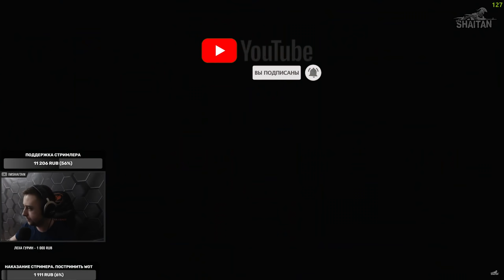Убили группу профессионалов • Escape from Tarkov №51 [2K]